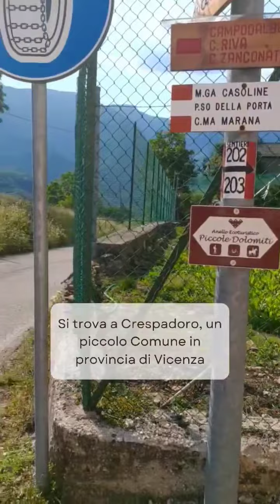Educational tour - Crespadoro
Educational tour a Crespadoro a cura dei ragazzi di Valle-Y